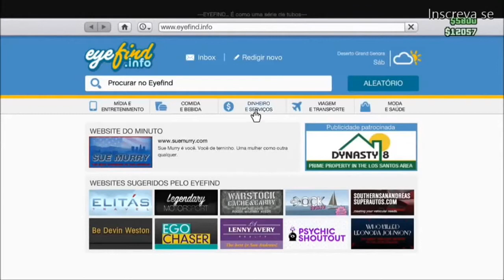GTA V - Confronto pessoal com o Hydra vs Helicóptero no Online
▬▬▬▬▬▬▬▬▬▬▬ஜ۩۞۩ஜ▬▬▬▬▬▬▬▬▬▬▬▬
O.B.R.I.G.A.D.O      \\ G.A.L.E.R.A //
Acessem meus Canais Parceiros Galera na Tela inicial do canal no Youtube !!
Meu Twitter no Banner do canal !!